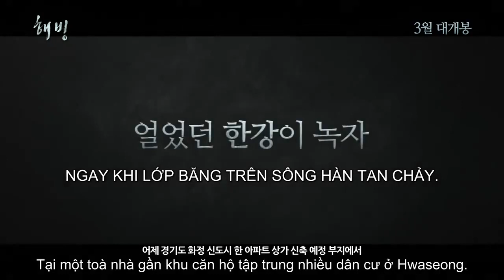[Vietsub Trailer] BLUEBEARD (2017)